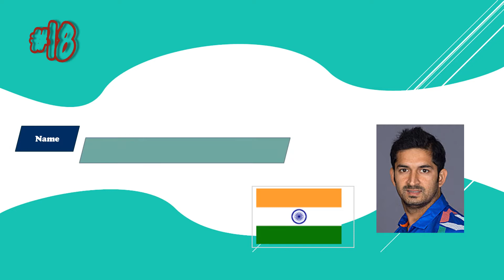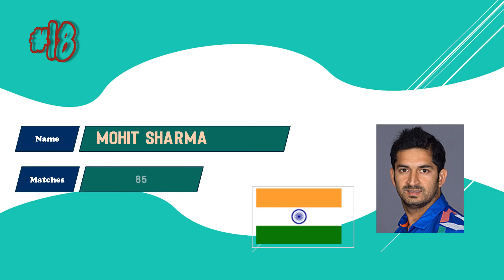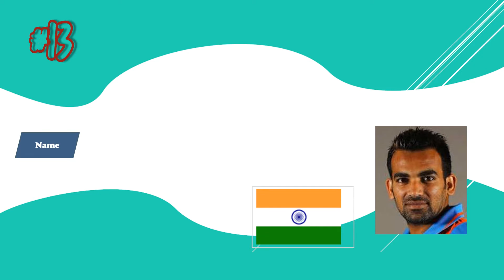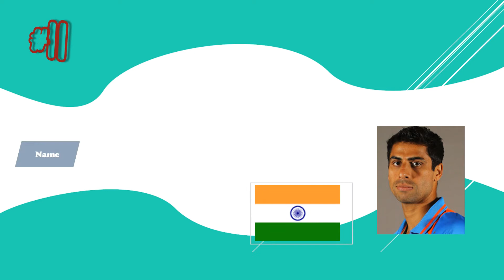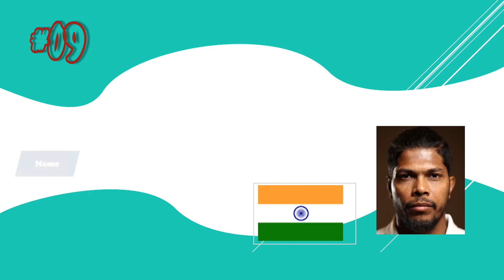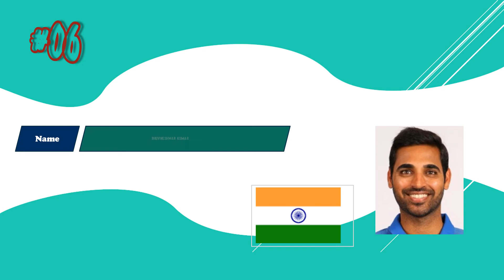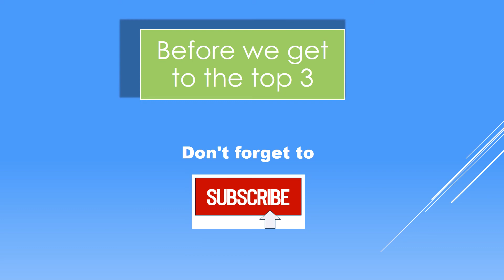Top 20 Bowlers of the Indian Premier League (IPL)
This video shows the stats  of the top 20 bowlers of the well known cricketing league tournament; the IPL. Stats are upto date as of the 2019 season.